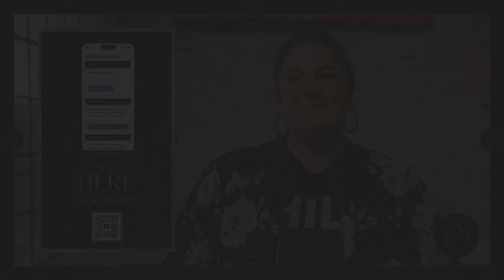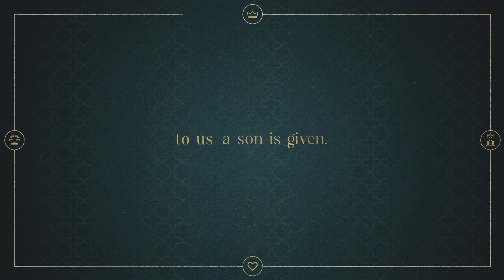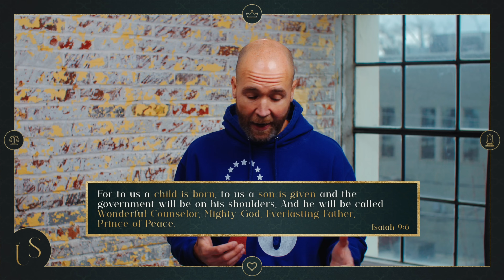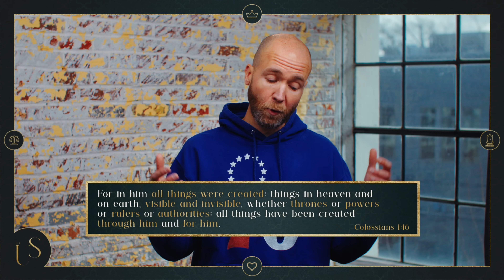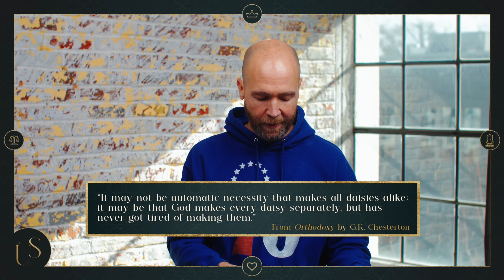Mighty God | To Us - Ep. 02 | Epic Church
Jesus at Christmas makes us think of a baby in a manger, but the significance of Jesus’ birth goes far beyond that of any human. The miracle of Christmas is that the Mighty God took on flesh and blood.

This is Episode 2 of our “To Us” series where we’re talking about the greatest gift we’ve ever been given. Check out episodes in the rest of the series

🙏 Haven’t made the decision to follow Jesus? Learn more.

Timestamps:
00:00 | Introduction
01:11 | How to get connected
02:53 | Message: Mighty God
29:04 | Communion
32:30 | Epic MSC with “Every Victory”
37:11 | Your next steps

Sync ID: MB01DMW9T7VCTTW